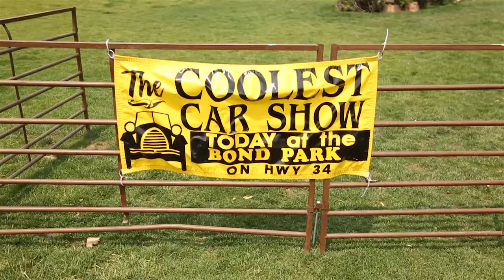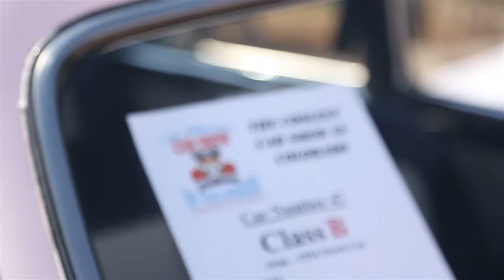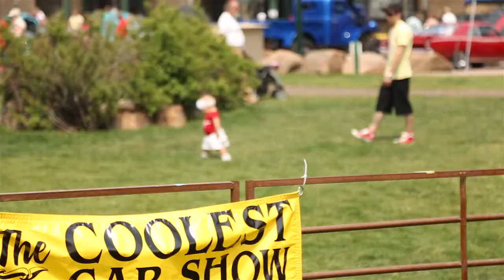Estes Park Coolest Car Show 2012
July 4th, 2012, the Coolest Car Show on the planet, up in downtown Estes Park, Colorado.